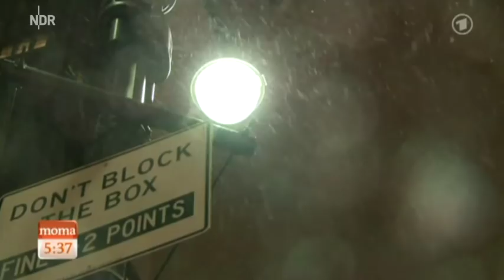Abgehakt | extra 3 | NDR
Hopp, hopp zur Bundesyeah; Wetterkatastrophe irgendwo; Gabriel unter Freunden - Sine Wiegers mit der Woche aus der Sicht der Nachrichten.

Autorin: Sine Wiegers